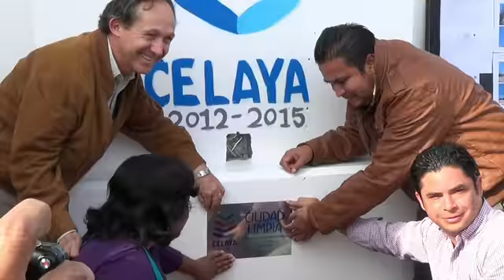Inauguración de Parque Alamos Celaya